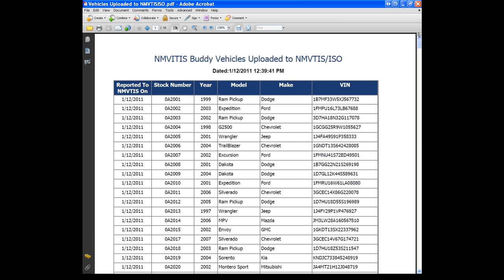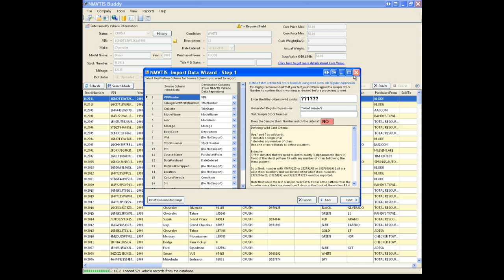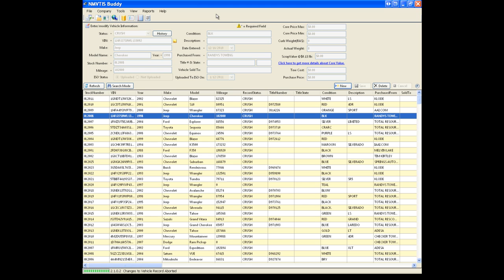NMVTIS Buddy Software - New From Buddy Automotive Innovations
NMVTIS Buddy
Buddy Automotive Innovations is proud to announce a new version of our existing NMVTIS Buddy Software! While the free edition software will still be available, we now offer a Full Featured software package for larger Recycling and Scrap operations.

The New Version adds several new features including:

-Integrated VIN Decoding (No more typing Year, Make, Model, its automatic)

-Import and Export Functions (Import data from your existing Title Tracking or Inventory Management Software)

-Integrated Barcode Scanning (Read VINs from Titles, Purchased From Names off Drivers Licenses)

-Stores each vehicles Upload History

-RASCorePro.com integration that will provide Minimum and Maximum Core Values for each vehicle

-RASCorePro.com also provides Curb Weights for an estimated Scrap Value of the Hulk

The Full Featured NMVTIS Buddy is available for $750 on an annual license for support and usage. Full phone & online support is available compared to the limited online only support for the Free Edition version.